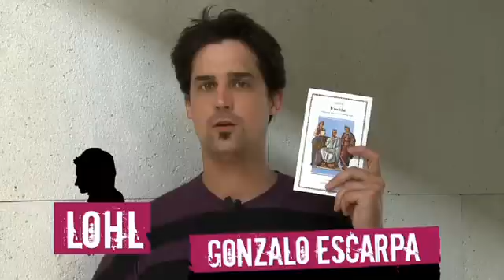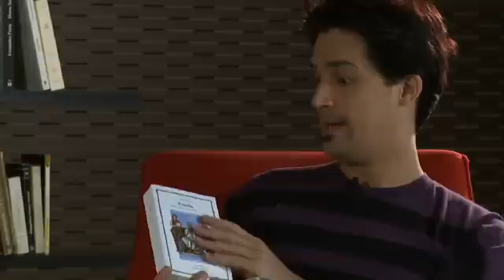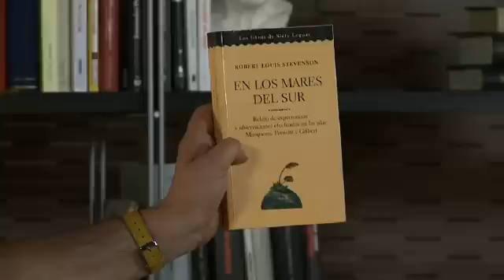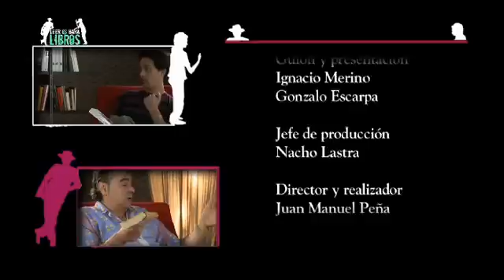T2 - Capítulo 08 - La aventura de escribir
La aventura de un pueblo o las hazañas de un individuo. Ésta ha sido siempre la gran temática universal, el argumento preferido desde las primeras civilizaciones. Las peripecias del héroe y sus acompañantes, las pruebas que deben pasar y los peligros que acechan. Un género que abarca la bondad y maldad humanas en grandes escenarios, a menudo alegóricos. Desde el milenario Gilgamesh o la fascinante Eneida hasta El Señor de los Anillos. Libros que crean sana adicción a la lectura.
Existen dos tipos de libros de aventuras: los que cuentan las hazañas de algún personaje real o ficticio y las experiencias de viaje, bien sea en la persona del viajero o el relato emocionado de lo que ve con sus ojos.
Si Robert Louis Stevenson pudo escribir La isla del Tesoro fue gracias a que a los 38 años, enfermo de tuberculosis, viajó a los Mares del Sur en busca de un clima más benigno para sus pulmones. De su imaginación, y la de su ahijado Lloyd Osbourne, con quien llegaría a firmar alguna colaboración, nació esta obra maestra de aventuras, pero en los cuatro años que le quedaron de vida escribió también un exquisito libro de viajes, otro clásico esta vez de no-ficción, que lleva por título En los Mares del Sur y como subtítulo Relato de experiencias y observaciones efectuadas en las islas Marquesas, Pomotú y Gilbert.
Tras recorrer estos archipiélagos en la primera etapa de su periplo, Stevenson recaló en las Samoa también conocidas como Islas del Navegante- y allí se quedó el tusitala, como le llamaban los nativos, pues esa palabra designa precisamente al narrador de cuentos que toda comunidad feliz debía tener.
También en el Pacífico, donde pequeñas islas surgen de la inmensidad oceánica como restos de un paraíso perdido, situó Alberto Vázquez-Figueroa una de sus mejores novelas. El genial y prolífico escritor español, navegante e isleño él mismo, eligió el último escenario virgen del planeta para trazar una historia atemporal sobre un héroe y su princesa, aunque perfectamente situada en la cultura polinesia. Bora-Bora habla de pacíficos polinesios y crueles invasores piratas. Del secuestro de una joven de estirpe regia y la hazaña de unos jóvenes que van a rescatarla. Lejos de tópicos y cursilerías, el libro es un riquísimo testimonio y una fantástica novela de un autor desigual, que cuando escribe no siempre acierta.
Escarpa y Merino han elegido también a Malcolm Lowry y Joseph Conrad como genuinos representantes del género. El primero hizo su primer viaje a Extremo Oriente con 19 años y sobre aquella dura singladura escribió Ultramarina, la obra que traemos a este programa como libro de iniciación y trasunto de la personalidad del autor de la celebérrima Bajo el volcán. La vertiente poética la encontramos en el Cyrano de Bergerac, de Edmond Rostand, y, cómo no, en ese monumento literario que constituye La Eneida.